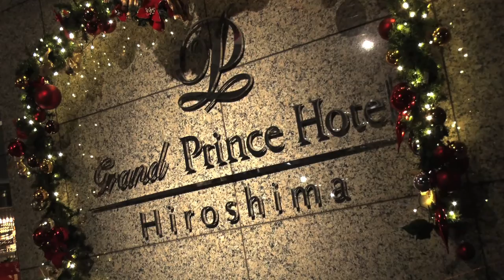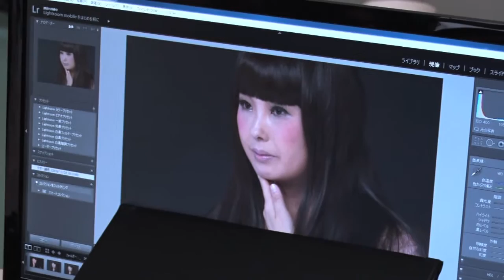広島究極の美ハンティングツアー完全ドキュメント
【広島秘境ツアーズ】
「究極の美ハンティング」ツアーを完全ドキュメント！！

”広島でしかできない”をコンセプトに設立された「広島秘境ツアーズ」。
プレミアムツアー第四弾は、美肌県Ｎｏ．１に選ばれた広島で究極の「美」を体験。参加者の女性３名が、ジビエに、美酒鍋に、露天風呂、体の中を綺麗にしたのち、プロのメイクアップアーティストとプロカメラマンの手で、究極の美を手に入れます。